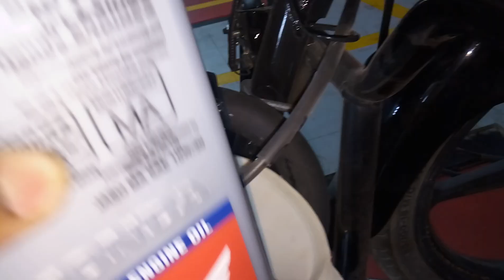honda bike Engine oil Feel to Honda Shine CB How to Use engine oil to Bike 10w30 Honda oil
Hi Guys ,
well  come to Think positive Technical
Engine oil Feel to Honda Shine CB | How to Use engine oil to Bike | 10w30 Honda oil | honda engine oil best for all honda bikes and scooters
JASO MA 800ML / 900ML engine oil for Honda Shine cb & Shine Sp bike 2018 India |

Music use on  YouTube app
 NCS music no copyright
Do it - joe Begale R&B  & soul.

Thanks  for support & watching on YouTube

buy 20w/40 4T Engine oil 900 ml
Motul 3000 4T Plus 20W40 Hc-Tech Engine Oil (900 ml)